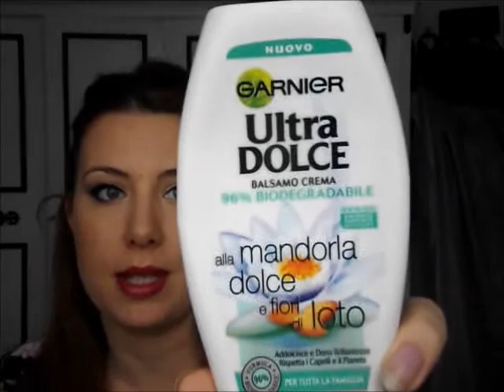I PREFERITI di FEBBRAIO 2016!!!! fritto misto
ciao ragazze!!! oggi video dei preferiti, era da tanto che non ne facevo uno e ci ho messo dentro tanti prodottini di make up, detergenti, prodotti per capelli, per la cura della pelle ecc. Spero vi piaccia e aspetto i vostri commenti ;-)